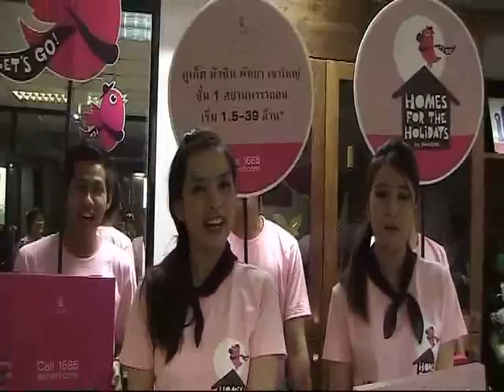คอนโดตากอากาศ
แสนสิริจัดบิ๊กแคมเปญ "Homes for the Holidays" 7 คอนโดตากอากาศ ที่สยามพารากอน